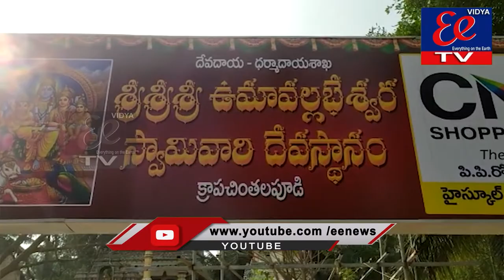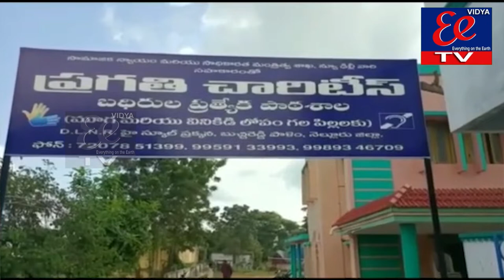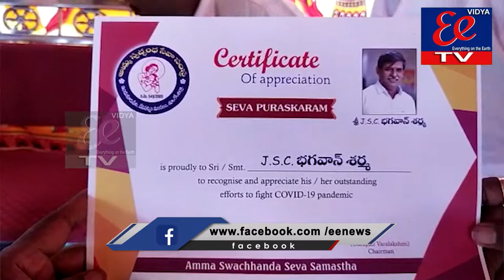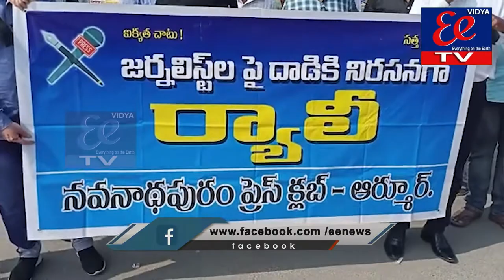NEWS BULLETIN || 17-01-2022 || EE News